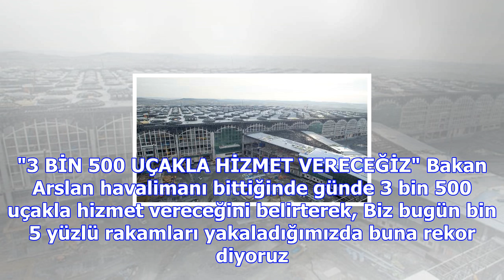Bakan arslan: 3. havalimanının yüzde 73'ü tamamlandı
Ulaştırma, Denizcilik ve Haberleşme Bakanı Ahmet Arslan, 3. Havalimanı şantiyesini ziyaret etti. Bak...